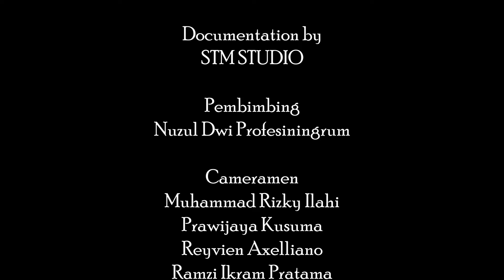PBB PUTRA DAN PUTRI SMKN 2 PANGKALPINANG 2024 || JUARA 1 Tingkat Provinsi Bangka Belitung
Pawai Baris Berbaris Tingkat Provinsi BABEL, Yang Diselenggarakan Pada Tanggal 26 Agustus 2024, Bertempatkan di Kota Pangkalpinang.